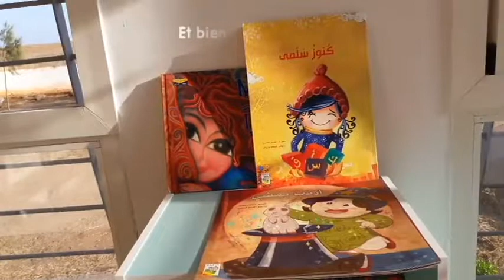Journée peinture et lecture à l'école Dar Dmana - fondation Althea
A l'occasion de la rentrée scolaire 2016/2016, la fondation Althea a organisé, en partenariat avec le Club Rotaract Horizon et les éditions Yanbow Al Kitab, une journée "peinture et lecture" au profit des 10 enfants de l'école rural Dar Dmana. Résumé vidéo de la journée en quelques minutes.